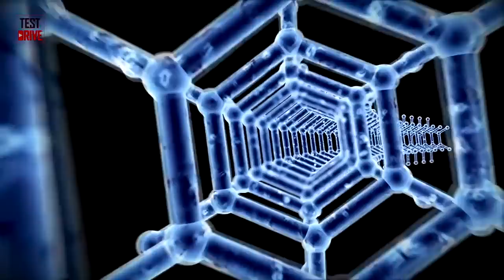HOMO DEUS de Yuval Noah Harari.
Review / Crítica do livro HOMO DEUS  de Yuval Noah Harari.

Já leu? Deixe seus comentários abaixo!

Música do vídeo: INSTRUMENTAL HIP HOP Upbeat by World Beyond.

📘 Compre o livro CONVENCER É PRECISO
Storytelling e retórica aplicados à sua marca!

🔝 ATUALIZE CRENÇAS e viva uma vida ampla.

🎧 Ouça o podcast LER É VERBO!

🧞‍♂️ Desperte sua criatividade com o curso 💡 TIVE UMA IDEIA!